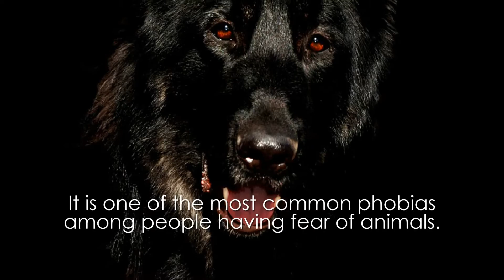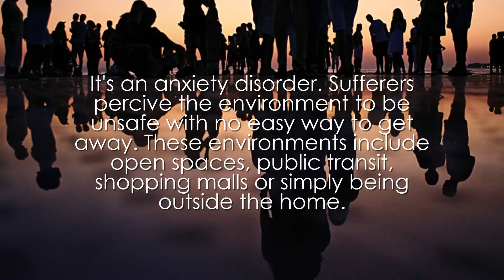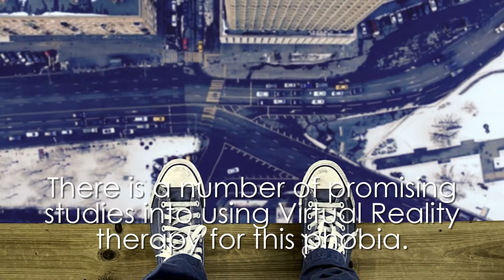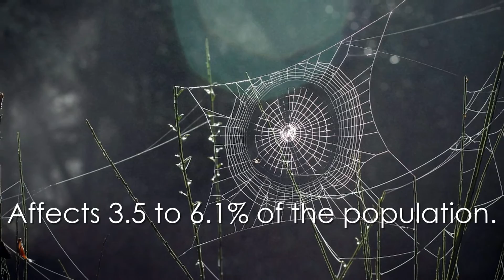WORLD'S TOP FIVE MOST COMMON PHOBIAS